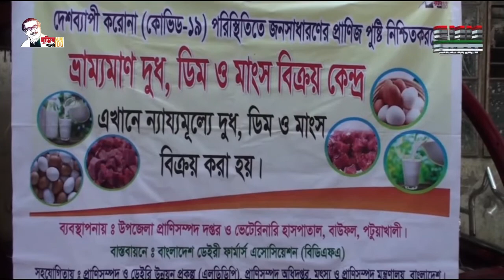সি এন এন বাংলা টিভি # রাত ৯ টার সংবাদ # ২৭/০৪/২০২১